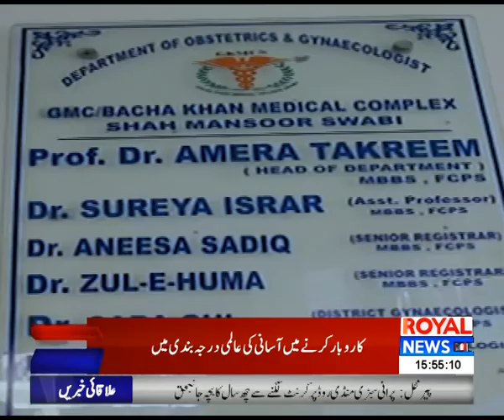Mera Pakistan | 14 January 2021 | P2 | Royal News